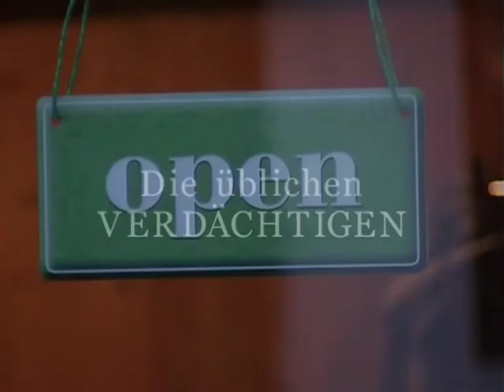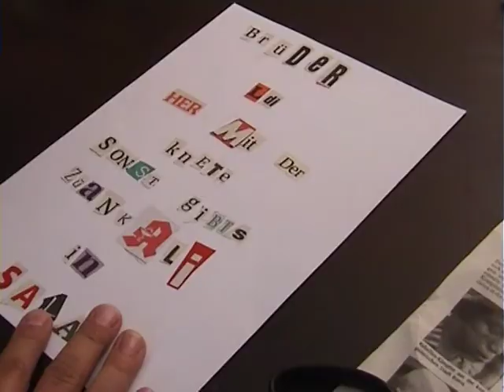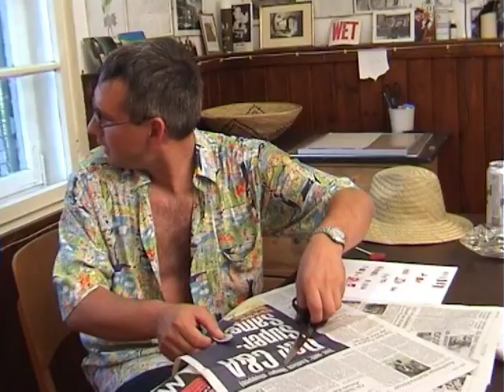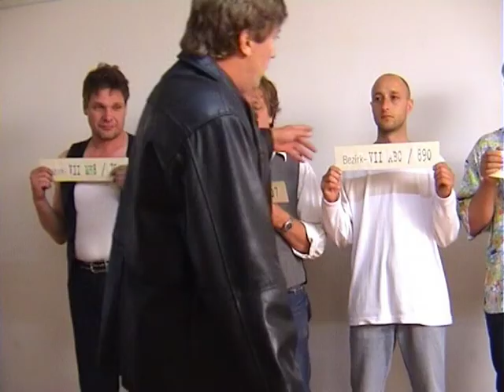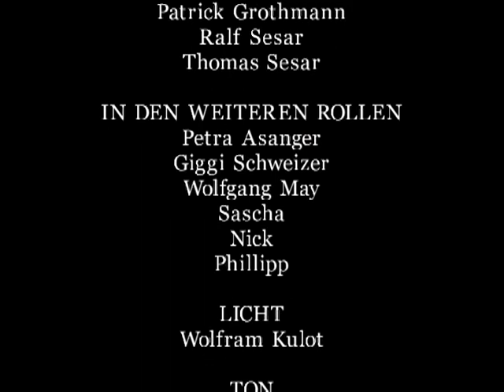Die üblichen Verdächtigen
Kurzfilm 2003 Peiting - Buch & Regie: Charly Werner - Kamera & Schnitt Alex Heger
Darsteller: André Grätz, Georg Werner, Ossi Oswald, Charly Werner, Maria Wühr, Barbara Hoheisel-Wühr, Patrick Grothmann, Ralf Sesar, Thomas Sesar, u.a.
Licht: Wolfram Kulot - Ton: Karin Lehmann - Maske: Elena Werner - Requisite: Alex Heger
gedreht u.a. bei Anschi's Peiting, Eulenspiegel Schongau, Café der Lüfte Peiting
Koeberle Production